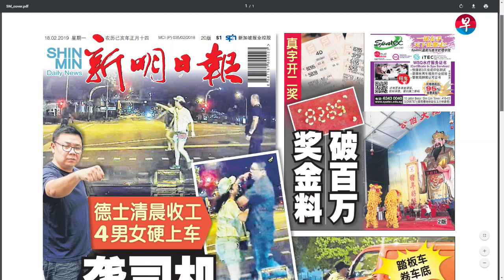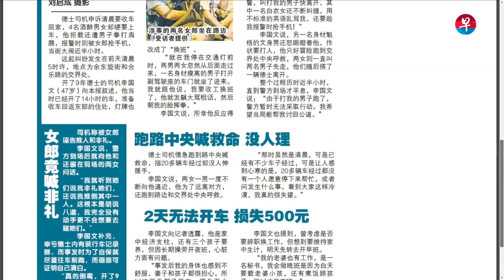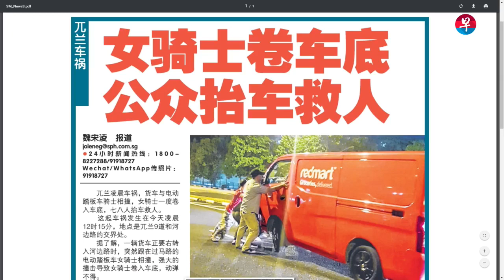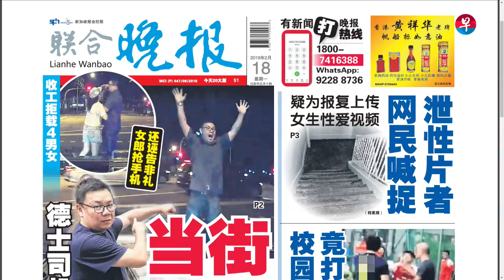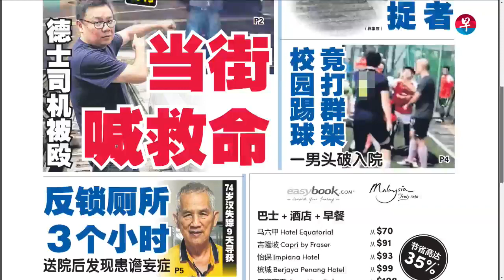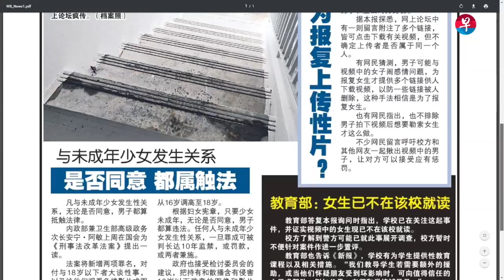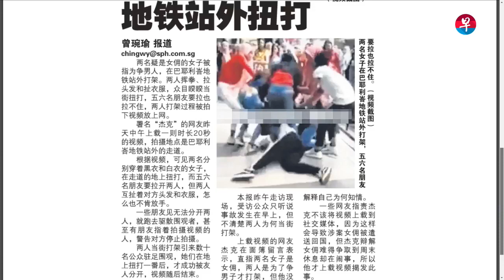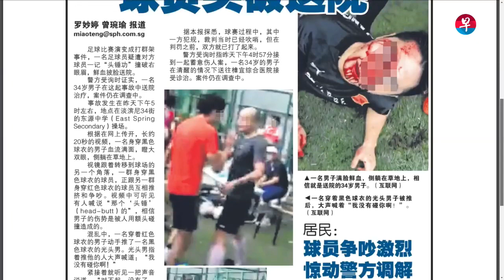2月18日新闻抢先看：两女疑争男人 地铁站外扭打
两名疑是女佣的女子被指为争男人，在巴耶利峇地铁站外打架。两人挥拳、拉头发和扯衣服，众目睽睽当街扭打，五六名朋友要拉也拉不住，两人打架过程被拍下视频放上网！

直播节目《新闻抢先看》让观众第一时间掌握晚间报章《新明日报》和《联合晚报》当天的重点新闻。

《新闻抢先看》在每周一至五（公定假日除外）下午4时30分直播。

节目由#zaobao.sg数码记者刘永健、李丽敏和李宇庭轮流主持，每期邀请新明和晚报的新闻主任和记者们上节目分享当天要闻，与观众进行交流。

2月18日#新闻抢先看分享的重点新闻

穿校服女生性片网上疯传 网民要揪胡搞男

德士司机收车四男女硬要搭 袭司机诬告非礼